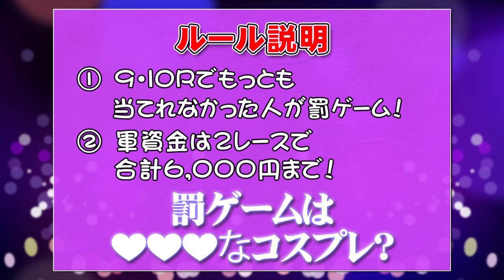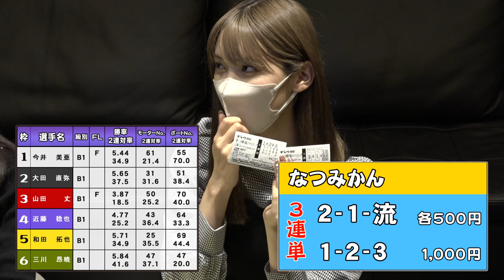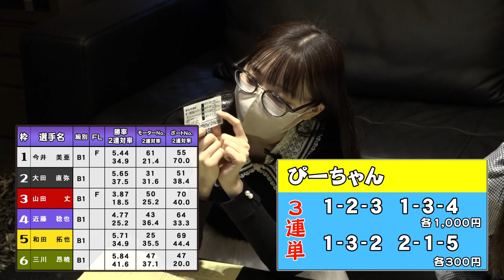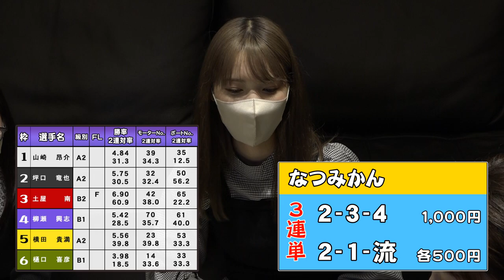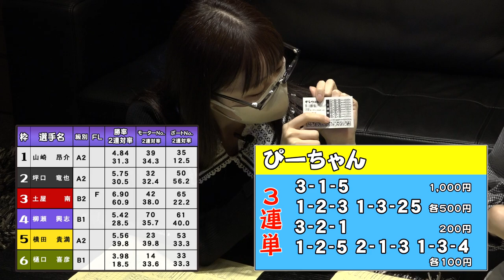初的中なるか？ボート歴1.5年の流しの女【女3人舟券予想対決】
メイドの癖もやばいので注目です！